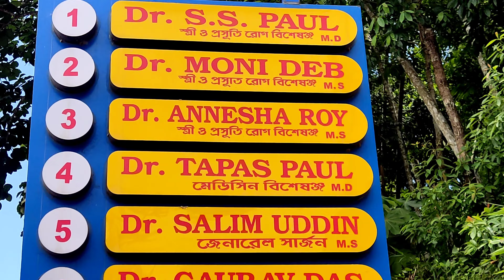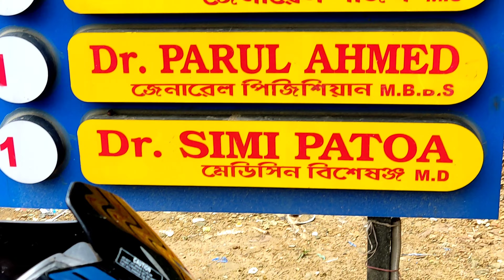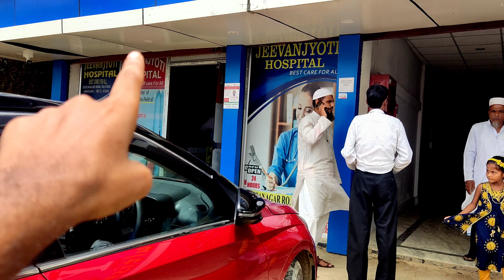Jeevan Jyoti hospital near my home | full details | new hospital in karimganj